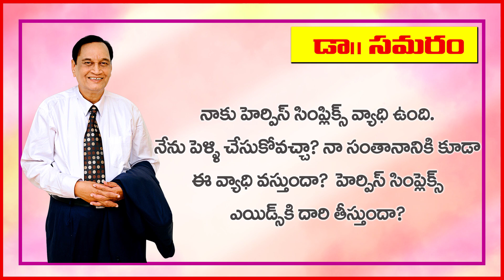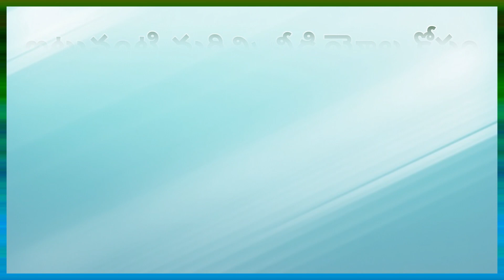హెర్పిస్ సింప్లెక్స్ ఎయిడ్స్ వ్యాధికి దారి తీస్తుందా? (Question 70) in Doctor Samaram